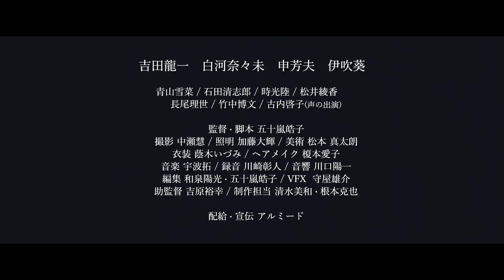映画『メカニカル・テレパシー』予告編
「もしも心を可視化できたら？」という着想から生まれた、心を可視化する機械の開発に関わる男女3人の葛藤を描いたSFラブストーリー。次世代の映像制作者の人材育成を行うシネアスト・オーガニゼーション大阪（CO2）の第13回助成作品として制作され、日本芸術センター第10回映像グランプリ優秀映画賞を受賞した。主人公を演じる吉田龍一をはじめ、白河奈々未、申芳夫、伊吹葵、石田清志郎らCO2俳優特待生らが出演。映画美学校修了生の五十嵐皓子が長編初監督を飾る。